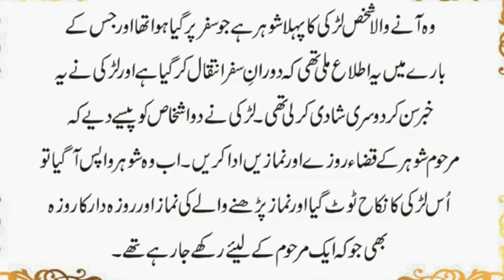Hazrat Ali AS ka Janaza Kis Ne Parhaya Tha | Hazrat Ali AS Ne Aqal Ki Kia Tareef Ki | Urdu & Hindi